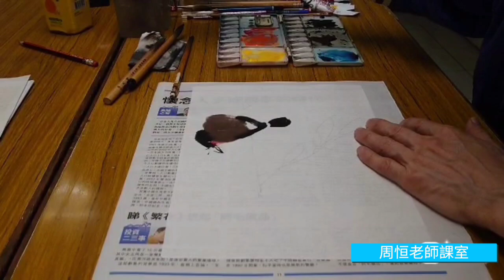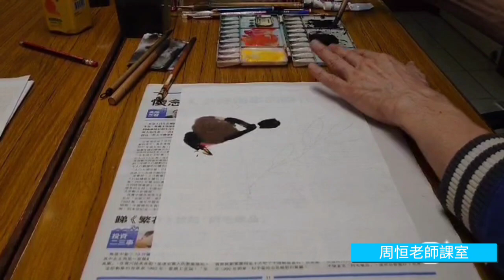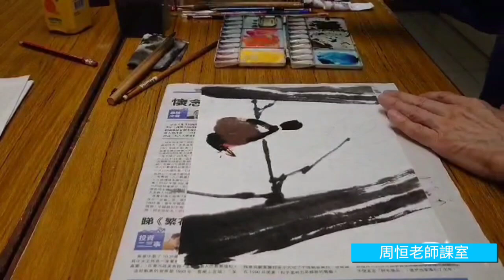[周恒老師水墨畫課室] 紅葉小鳥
寫意國畫